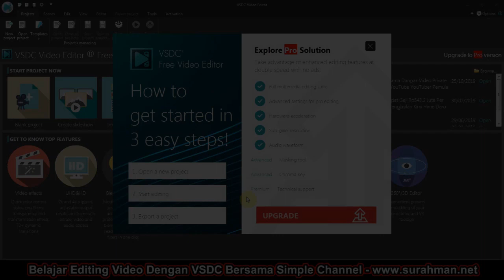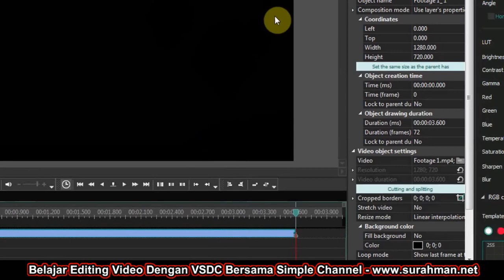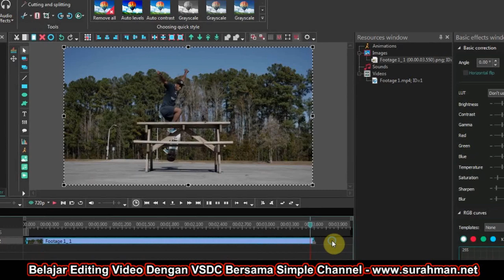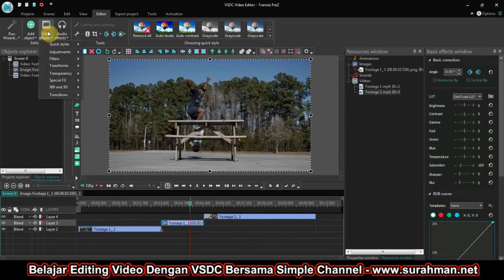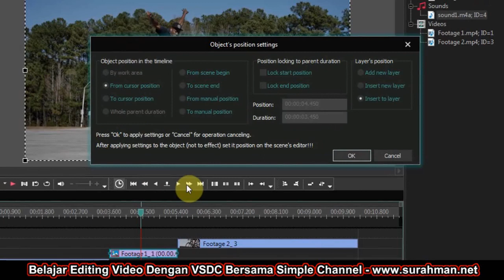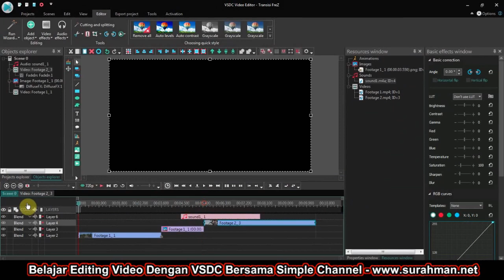Buat Transisi Freeze Video di VSDC Video Editor Tanpa Watermark Terbaik Untuk YouTuber Pemula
Melanjutkan panduan VSCD untuk editing video, berikut ini cara membuat transisi dengan efek freeze di video dengan menggunakan VSDC Video Editor Tanpa Watermark Terbaik Untuk YouTuber pemula.

Bagi yang tertarik untuk mempelajari VSDC, bisa melihat panduannya di dalam playlist di Simple Channel ini.

Terima Kasih
Tetap Berkarya dan Terus Berkarya